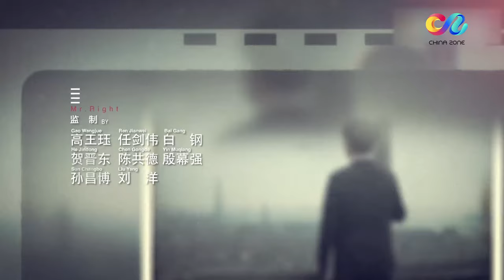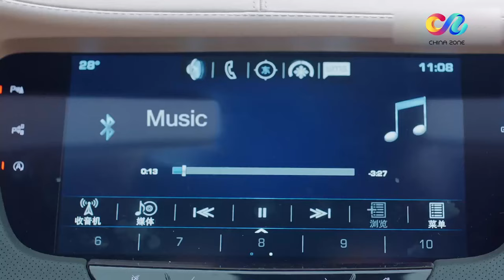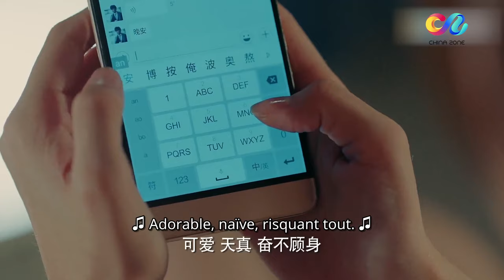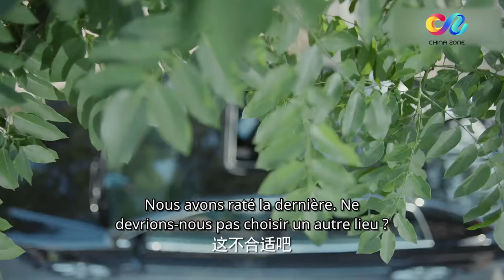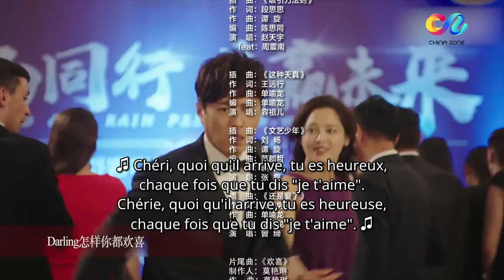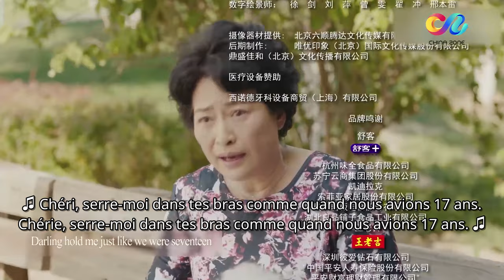【FR SUB】《Monsieur Amour 恋爱先生》 EP21 Starring: Dong Jin | Shuying Jiang 【China Zone-Français】